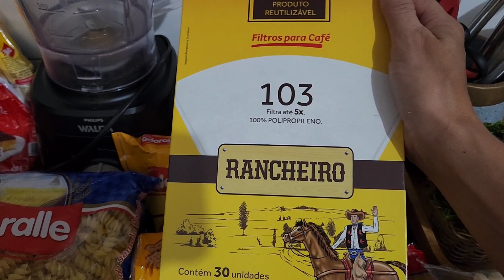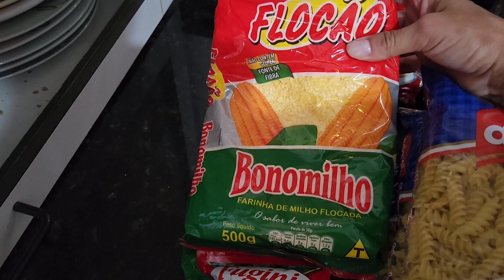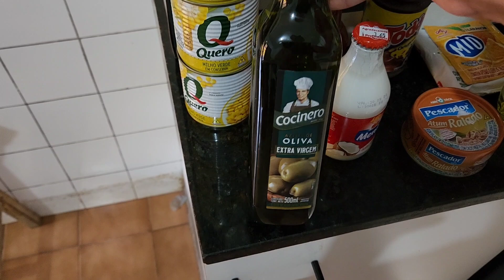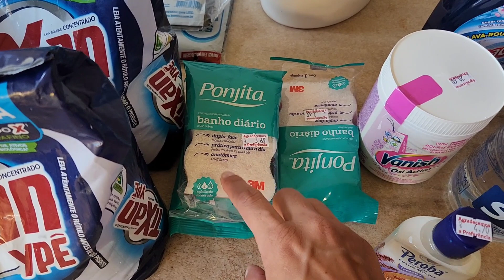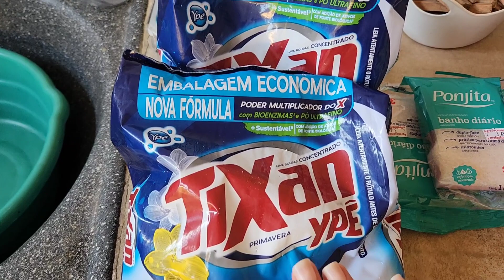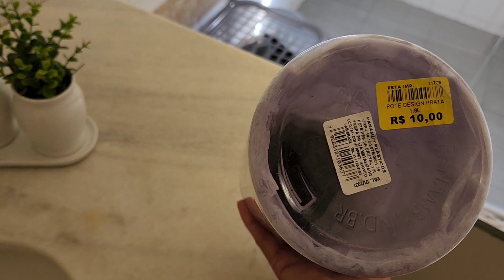VLOG | Compras de supermercado e da Shein + cuidados com a casa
💝COMENTE
💝COMPARTILHE

DEUS ABENÇOE 🙏🏻